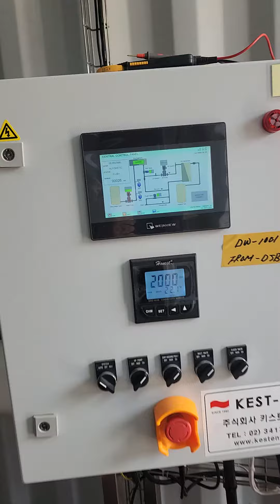콘테이너 설치 방식의 순수제조장치 RO 여과장치 시간당 4톤 생산 PTROM-4 (주)키스트이엔지 문의전화